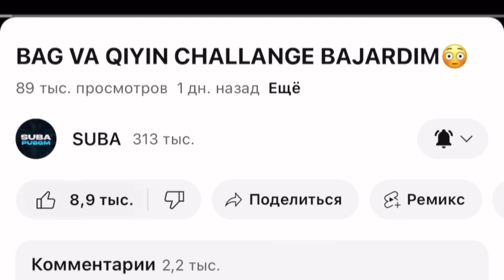AJOYIB BAG VA CHALLANGE BAJARDIM😱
Kanalga obuna bolish esdan chiqmasin😊